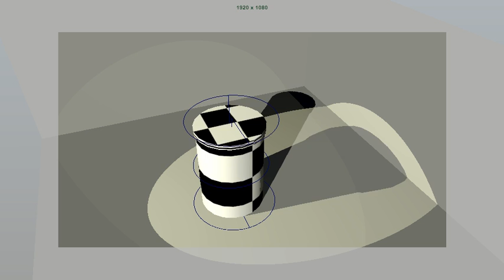Grits Can Range of Motion Playblast Lit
Version of the range of motion playblast with lighting in place